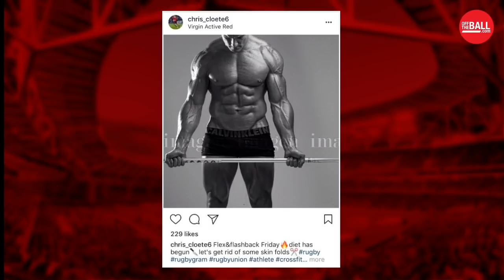Is Munster's Chris Cloete the most-ripped man in Irish rugby?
"You cannot help but be amazed by the size of his biceps. They are not just big, they are enormous." 😲💪🇿🇦